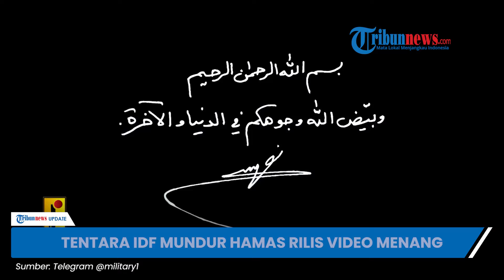[FULL] Video Klaim Kemenangan Hamas Kala IDF Mundur dari Gaza: Martabat & Kemartiran dari Tuhan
TRIBUN-VIDEO.COM - Sayap militan Palestina mengunggah video yang diklaim sebagai kemenangan di tengah perang dengan Gaza.

Video tersebut dirilis kala Pasukan Pertahanan Israel (IDF) menarik tentaranya secara besar-besaran dari Jalur Gaza.